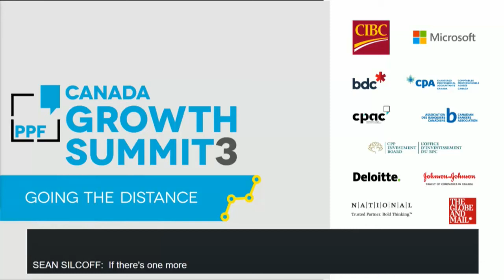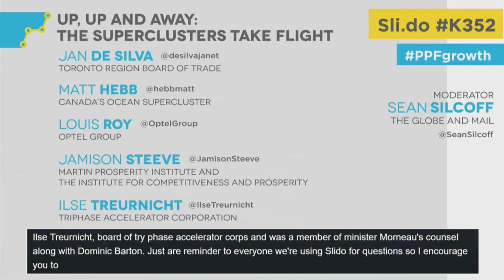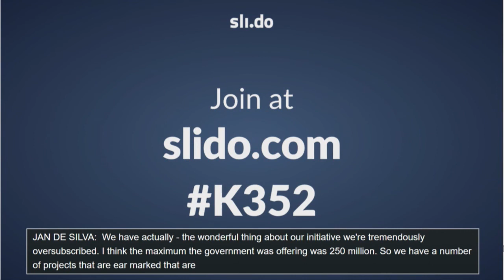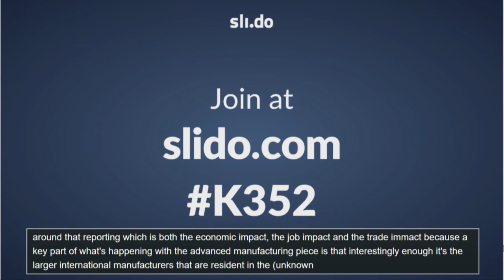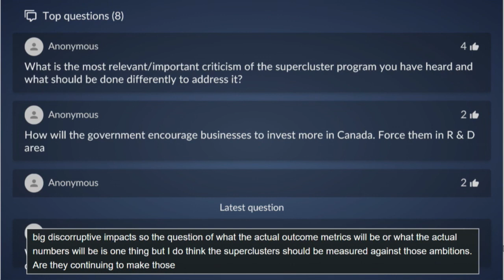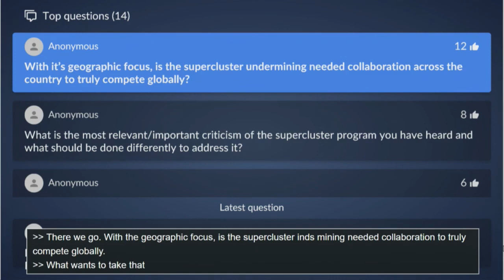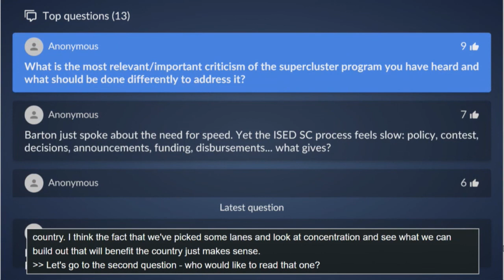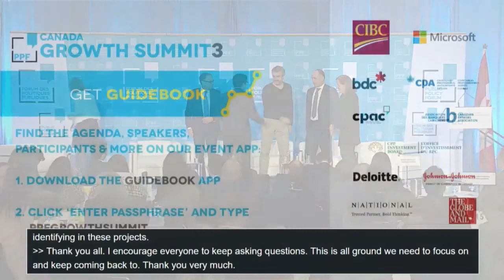Panel discussion: Up, Up and Away The Superclusters Take Flight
9:45 – 10:00 a.m. Opening remarks

Minister Navdeep Bains

10:00 – 11:00 a.m. Supercluster panel discussion

Moderator:

Sean Silcoff, Author and Business Reporter, The Globe and Mail

Panelists:

Jan De Silva, President and CEO, Toronto Region Board of Trade

Matt Hebb, Acting CEO, Canada’s Ocean Supercluster

Louis Roy, Founder and Chairman, Optel Group

Jamison Steeve, Executive Director, Martin Prosperity Institute and the Institute for Competitiveness and Prosperity

Ilse Treurnicht, Chair, Board of Directors, Triphase Accelerator Corporation